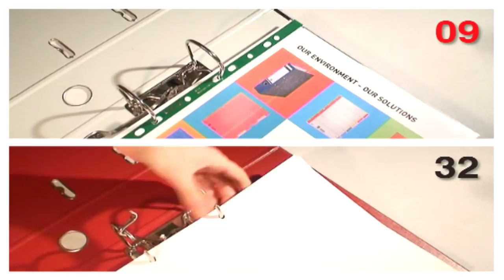Filing race - Leitz 180 degree file vs standard file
File 20% faster with the Leitz 180 degree Lever Arch File! Why? Because it has a 50% wider opening. Unique mechanism allows you to file from both sides!